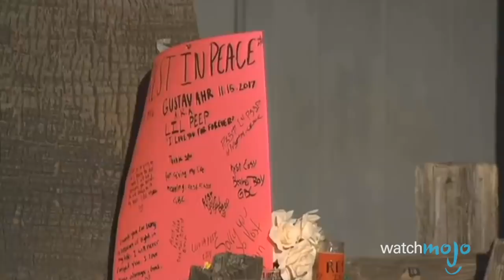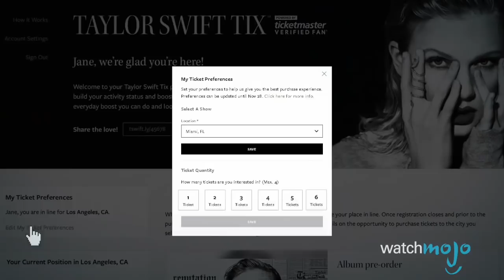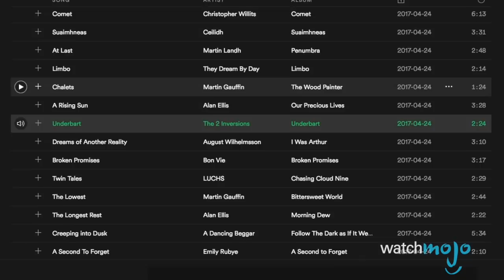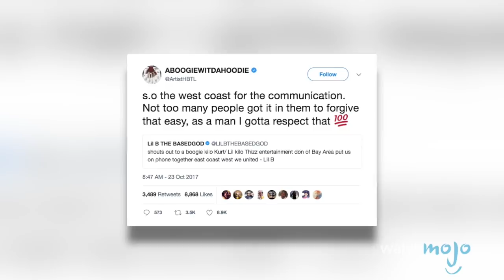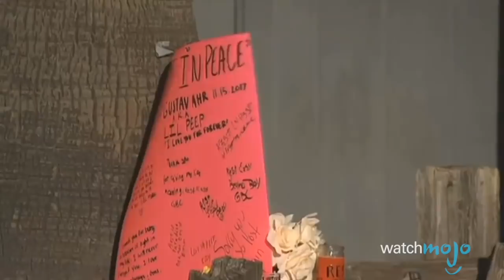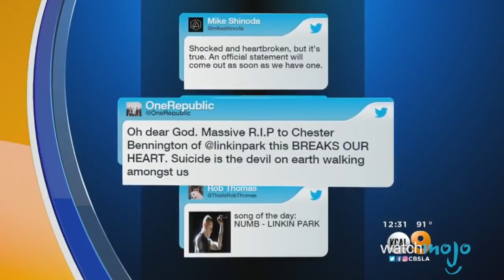Top 10 WTF Moments in Music of 2017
Music fans the world over had more than enough reasons to say “WTF?!” in 2017! Welcome to WatchMojo.com and today we’ll be taking a look at our picks for the most WTF Moments in Music in 2017. For this list, we’ll be taking a look at the most strange, unexplainable and downright shocking moments within the music industry and community as a whole. From Katy Perry’s new musical direction, allegations against R. Kelly, Meek Mill going to prison, to the loss of many beloved musical legends including Tom Petty, Lil Peep and Chester Bennington, it was by no means an uneventful year for music. Were there any WTF moments we missed?

#10: Taylor Swift's New Music and Image
#9: Spotify Creates Fake Artists?
#8: Meek Mill to Jail
#7: Katy Perry’s New Direction
#6:  Lil B Attacked
#5:  Lil Peep Dies at 21
#4: R. Kelly Allegations

Got any ideas for our next video? Head over to WatchMojo.com/suggest to submit your ideas today!